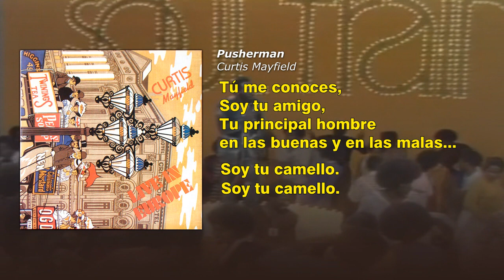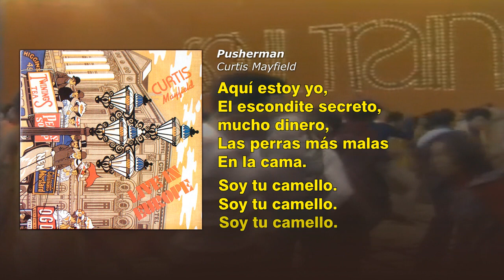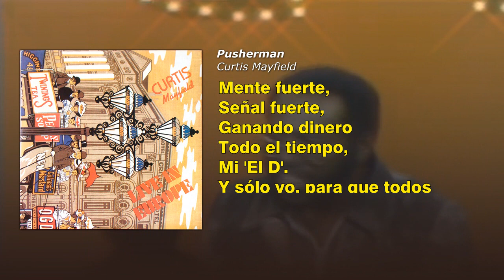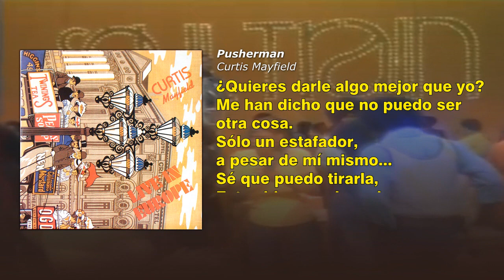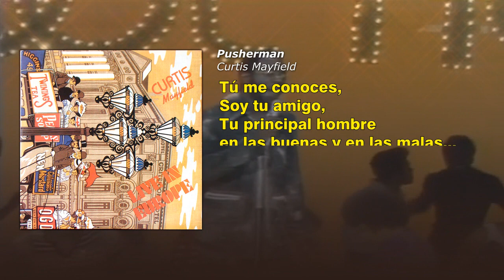Pusherman - Curtis Mayfield (Subtitulado al Español)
Curtis Lee Mayfield fue un cantautor, guitarrista y productor discográfico estadounidense, y uno de los músicos más influyentes detrás de la música afroestadounidense con conciencia política y de alma,  Primero alcanzó el éxito y el reconocimiento con The Impressions durante el movimiento de derechos civiles de finales de los años cincuenta y sesenta, y más tarde trabajó como solista.

"Pusherman" era parte de la banda sonora de Superfly. Esta canción, junto con otras en el álbum, permitió que la banda sonora superara a la película. Pusherman representa a Superfly como una película. Dentro de la película, que a menudo se caracteriza por ser una película de Blaxploitation, el protagonista es él mismo un traficante de drogas. Mayfield fue un pionero en la música, y más específicamente dentro del marco afroamericano, porque llamó la atención sobre los temas que plagaban a los afroamericanos. Sus letras, políticamente conscientes, llaman la atención sobre temas de su época que siguen siendo problemáticos. Pusherman cuenta la historia de alguien que parece tenerlo todo dentro del gueto, pero que en realidad está tratando de escapar de la miseria del centro de la ciudad.

•Grupo en facebook para compartir y reunir amigos amantes de la buena música Funk, Soul, Disco, Jazz, R&B, Blues, etc. ♥ únete para conquistar el mundo